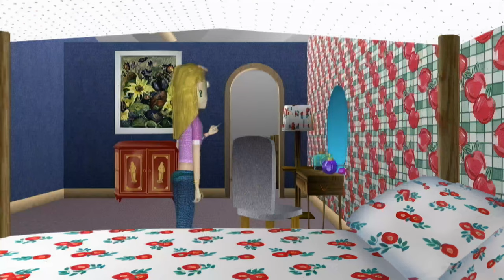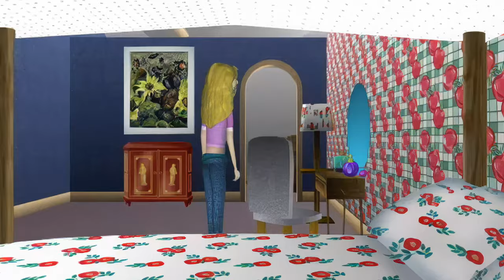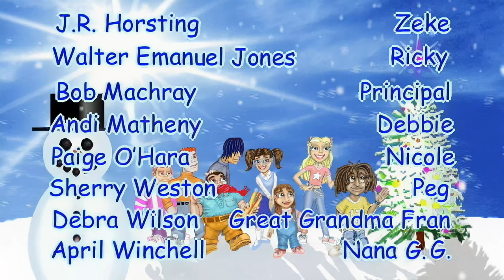Rapsittie Street Kids: Believe in Santa- 4K Remaster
Back Story/History:  Rapsittie Street Kids: Believe in Santa is a 2002 musical animated Christmas special.[1] It is one of two films produced by Colin Slater's Wolf Tracer Studios. Featuring the voices of Walter Emanuel Jones, Mark Hamill, Jodi Benson, Paige O'Hara and Nancy Cartwright, Believe in Santa tells the story of how suburban boy Ricky Rodgers and his friends spend Christmas after the death of Ricky's mother.

Believe in Santa was broadcast throughout December in broadcast syndication in the top 100 markets, though its most prevalent distribution was through The WB 100+ Station Group, which broadcast The WB over cable and broadcast stations in smaller markets (it did not air on The WB itself as part of its primetime schedule). The special is notable for its production history and overwhelmingly negative reception. Almost every aspect of the special was panned, including its amateur computer animation and plot, although the voice acting received some minor praise. After a small number of broadcasts during the 2002 holiday season, the special was never officially released on home video and faded into obscurity. A copy of the special was secured from producer and director Colin Slater and uploaded onto the video sharing site Vimeo in 2015. This video has been upscaled to 4K as well as a full Dolby audio remaster . Please enjoy . More videos like this are coming soon. all videos are also backed up on the Internet Archive ,